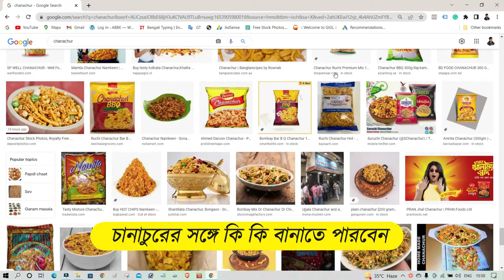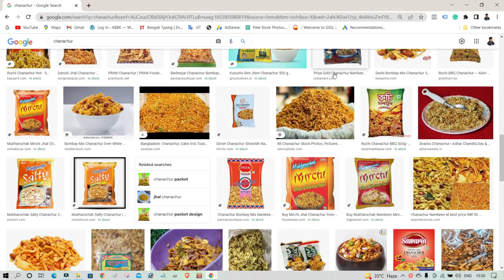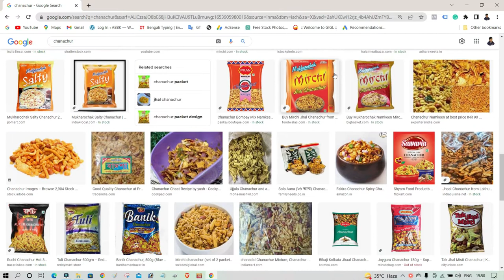চানাচুর তৈরির ফেক্টরী। চানাচুর তৈরির ব্যবসা। chanachur business in bengali. chanachur business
Title- চানাচুর তৈরির ফেক্টরী। চানাচুর তৈরির ব্যবসা। chanachur business in bengali. chanachur business

1.chanachur Business ideas Bangla
2. home business ideas bengali
3. home business ideas Bangladesh
4. business ideas Bengali 2022
5. new business ideas bangla 2022
6. new business ideas bangladesh
7. নতুন ব্যবসার আইডিয়া ২০২২
8. নতুন ব্যবসার আইডিয়া বাংলাদেশ ২০২২
9. নতুন ব্যবসার আইডিয়া বাংলাদেশ
10. low investment business ideas

 grow your business - 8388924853 [call]

13.দোকান ছাড়া কম টাকায় এই ৫ টি ব্যবসা করে মাসে ১ লক্ষ টাকা যায় করতে পারেন ।-

My Recommended book-
1. Think and Grow rich
2. Marketing Management
3. Bhagavad Gita - Iskcon - Bengali

My Youtube Gear-
1. Boya Mic
2. Canon EOS 200D camera
3. Stand